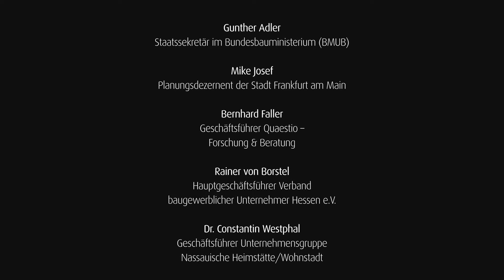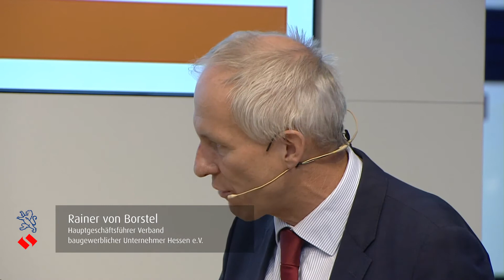Nassauische Heimstätte Expo Real 2017 Fachgespräch 5 Herausforderung Wohnungsbau in den Wachstumsr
Während der Immobilienmesse Expo Real vom 4. bis 6. Oktober 2017 in München hat die Unternehmensgruppe Nassauische Heimstätte/Wohnstadt auf ihrem Messestand in Halle C1 ein anspruchsvolles Programm von Fachgesprächen präsentiert.

Fachgespräch (5)
Herausforderung Wohnungsbau in den Wachstumsregionen
seriell ● preiswert ● schnell
Donnerstag, 05. Oktober 2017, 15:00 Uhr bis 16:00 Uhr

- Gunther Adler – Staatssekretär im Bundesbauministerium (BMUB)
- Mike Josef – Planungsdezernent der Stadt Frankfurt am Main
- Bernhard Faller – Geschäftsführer Quaestio - Forschung & Beratung
- Rainer von Borstel – Hauptgeschäftsführer Verband baugewerblicher Unternehmer Hessen e.V.
- Dr. Constantin Westphal – Geschäftsführer Unternehmensgruppe Nassauische Heimstätte/Wohnstadt
Moderation: Patricia Küll, SWR